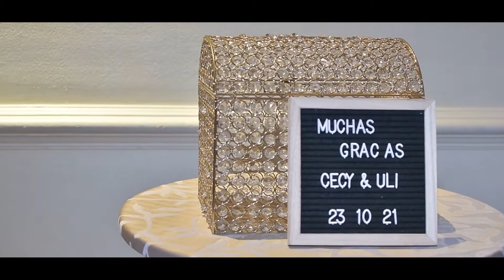Trailer - Cecy & Ulises